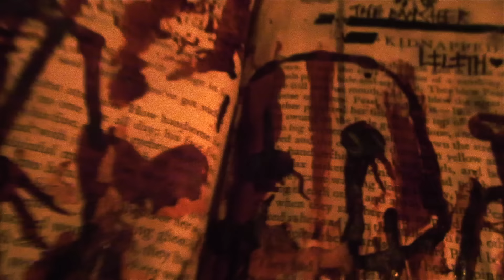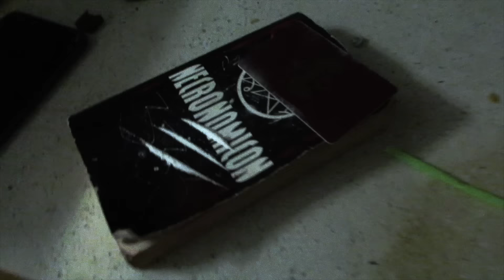LOKO Wit Tha Mask - HOT SHIT (prod. 5heriff)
Shot/Edited by: Jake Osmun of NoFuture / Lilith Levisis